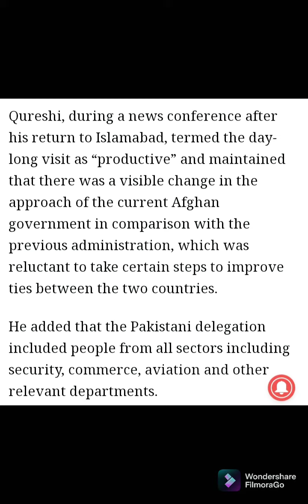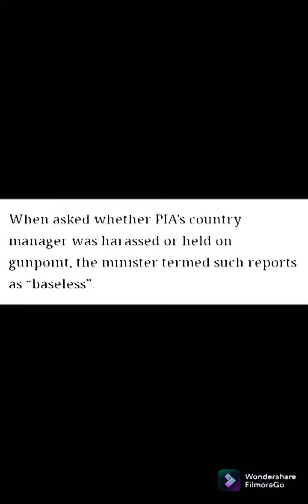Afghan Talban Government won't Allow TTP, BLA to Attack Pakistan. Thanks Afghan Talban...🇵🇰❤️🏳️